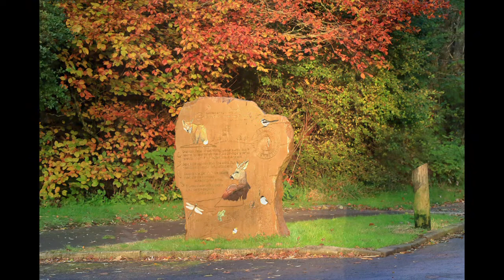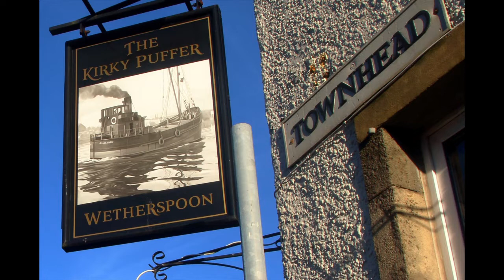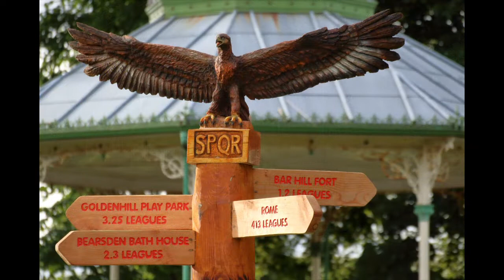Kirkintilloch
Photos of Kirkintilloch a town in central Scotland.